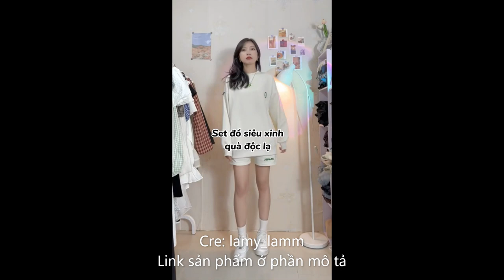GỢI Ý OUTFITS ĐI HỌC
Link sản phẩm:
Áo khoác hoodie zip nỉ bông, áo khoác nỉ trơn nhiều màu phong cách thể thao
Quần tây nữ suông dài ống rộng basic VMSTYLE lưng cao phong cách công sở trẻ trung 07205 QTR00001
Áo thun zip cổ tròn 3 phân tay lỡ co giãn - 29feb.closet - A126
Áo sơ mi nữ tay dài Renee sơ mi gân nhăn vải đũi nhiều màu cực xinh - AS32
Quần vải ống rộng không có chun sau lưng- Miho House
Quần jean nữ ống rộng bò rách đủ màu M7 phong cách hàn quốc tôn dáng sang trọng
Áo khoác măng tô cổ bèo kaki dày dặn, áo khoác tay phồng phong cách Hàn Quốc